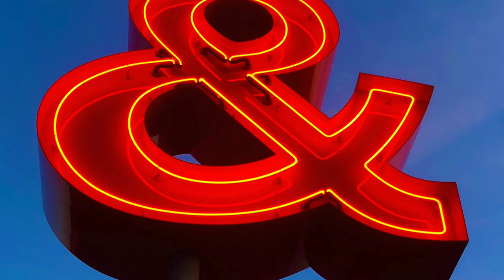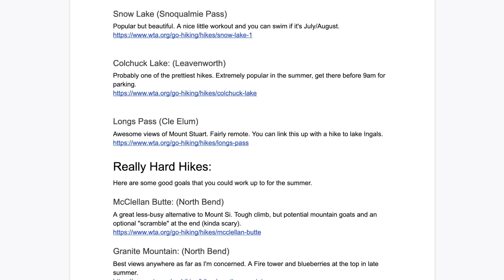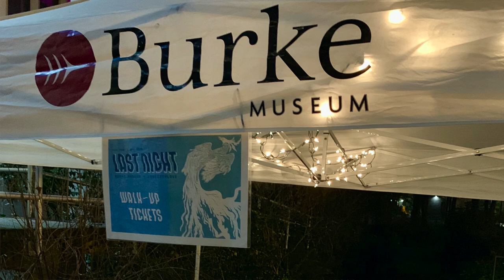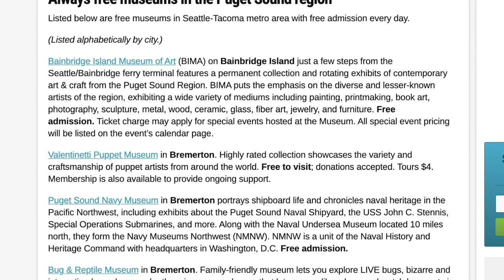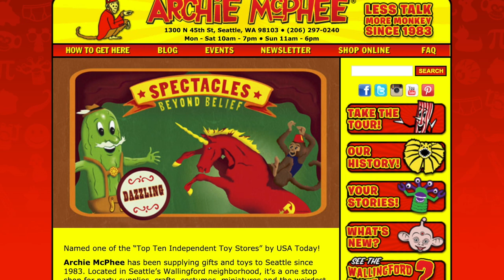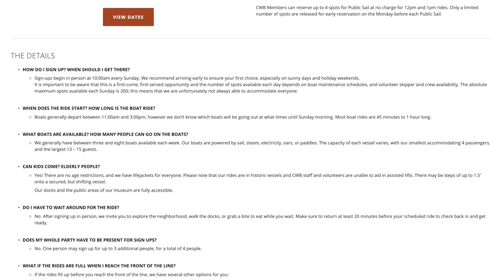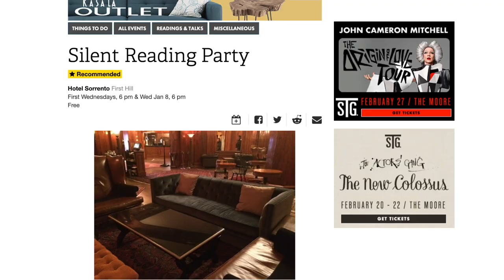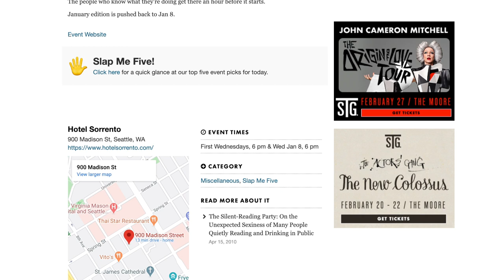25 Best FREE Things To Do In Seattle, Washington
Visiting Seattle? These are my favorite things to do in Seattle, Washington that are ACTUALLY FREE so you can travel to the northwest on the cheap on any budget. I give insider tips all around town from parks, hikes, beaches, museums, art walks, favorite neighborhoods, unique events, and LOTS more. This is my ultimate roundup of the best things to do from someone that grew up here. I hope this helps you have an affordable, awesome trip to Seattle.

Ready, Money Mindset, GO!

The 4-Hour Workweek
Think and Grow Rich
Rich Dad, Poor Dad
The Automatic Millionaire
Company of One
Psychology of Money
The Simple Path To Wealth
Playing With FIRE
Financial Freedom
Choose FI
Your Money Or Your Life

Rode VideoMic NTG Microphone
Rode VideoMicro
Joby GorillaPod Tripod

⏱️ TIMESTAMP
0:00 Welcome!
2:07 Gasworks Park
2:48 Olympic Sculpture Park
3:30 Take a hike
4:12 Discovery Park
4:42 Burke-Gilman Trail
5:05 Golden Gardens
5:42 Visit a museum
6:30 Sunday market
7:05 Snoqualmie Falls
7:39 Archie McPhee
8:10 Kerry Park
8:30 Ballard Locks
9:24 Center for Wooden Boats
9:50 Green Lake
10:15 Art Walk
10:45 Hotel Sorrento
10:09 Downtown Library
10:40 UW
12:29 Volunteer Park Conservatory
12:59 Explore a new neighborhood
13:13 Madison Park & Magnuson Beach
13:29 Pike Place Market
13:56 Fremont Troll
14:12 Seattle Center
14:20 Waterfall Garden Park
14:30 Starbucks Reserve
15:00 The perfect Seattle Day
15:44 Thank you!

Let me know if this video was helpful in the comments below. I hope you have an awesome time in Seattle!!